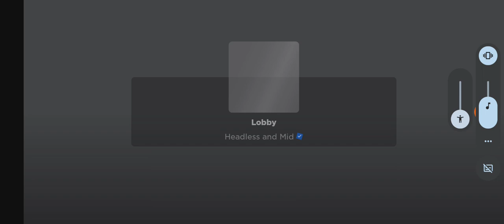UAOT but with gold hunter gear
sorry that 8m not uploading much